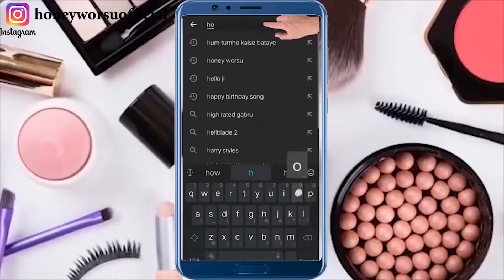पार्टी में जाने से पहले बस एक बार लगालो चेहरे की चमक देख सब चौक जाएंगे Instant Skin Whitening Remedy